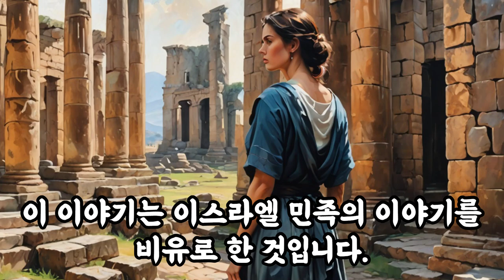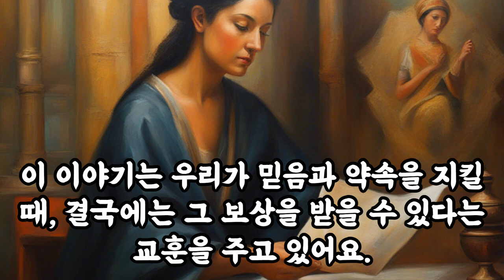삶의지혜‹036›탈무드：애정의 편지 ＠ 이스라엘 유태인 우화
[애정의 편지]

옛날에 한 청년과 아름다운 처녀가 서로 사랑에 빠졌어요. 그 청년은 처녀에게 평생 동안 성실할 것을 맹세했어요. 두 사람은 행복한 나날을 보냈지만, 어느 날 청년은 여행을 떠나야 했어요. 처녀는 청년이 돌아오기를 기다렸지만, 그는 돌아오지 않았어요.

처녀의 친구들은 그녀를 동정했고, 다른 사람들은 청년이 돌아오지 않을 것이라며 비웃었어요. 하지만 처녀는 집으로 돌아가 청년이 맹세했던 사랑의 편지들을 읽으며 위로를 받았어요. 그 편지들이 그녀에게 힘이 되었어요.

어느 날, 청년이 돌아왔을 때, 처녀는 그동안의 슬픔을 호소했어요. 청년은 "그렇게 괴로운 시간을 보내면서도 어떻게 나만을 기다리며 정절을 지킬 수 있었소?"라고 물었어요. 처녀는 웃으며 대답했어요.

"나는 이스라엘과 같아요."

이 이야기는 이스라엘 민족의 이야기를 비유로 한 것입니다. 이스라엘이 다른 나라들에게 지배받고 있을 때, 많은 사람들이 이스라엘을 비웃었어요. 하지만 이스라엘 사람들은 하나님이 주신 약속을 믿고 예배당과 학교에서 이스라엘을 지켜왔어요. 결국 하나님이 약속을 지키셔서 이스라엘은 독립하게 되었어요.

이 처녀도 청년이 맹세한 편지를 믿고 기다렸기 때문에 이스라엘과 같다고 말한 것이에요. 이 이야기는 우리가 믿음과 약속을 지킬 때, 결국에는 그 보상을 받을 수 있다는 교훈을 주고 있어요.